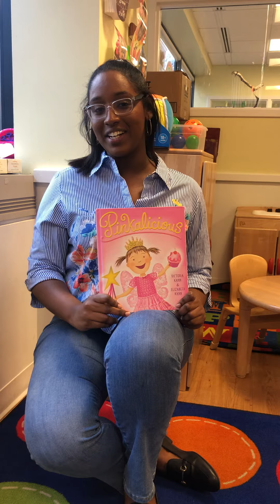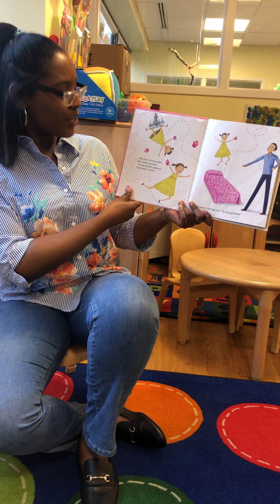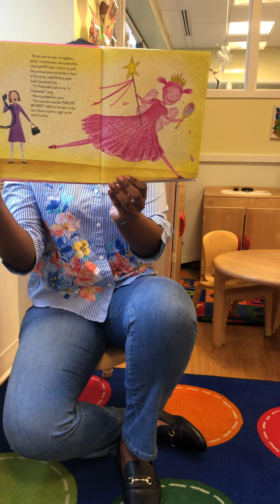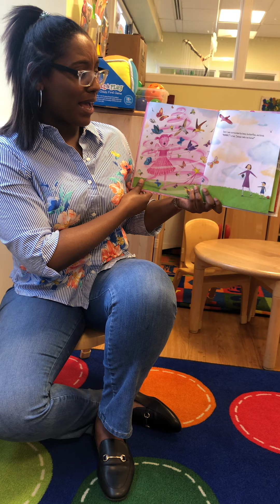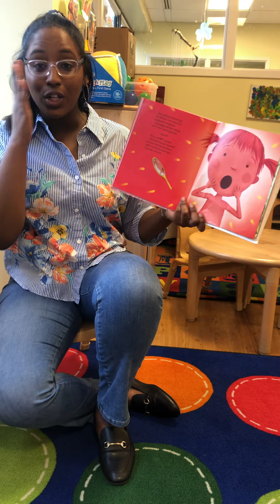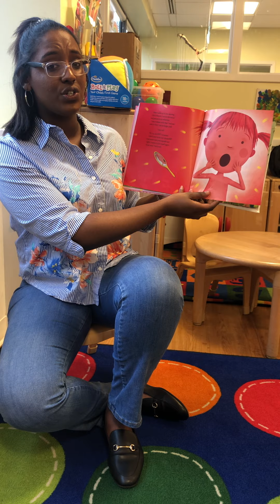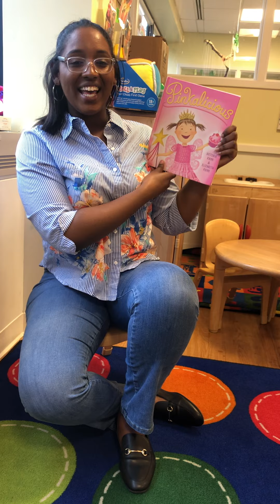Reading "Pinkaliscious" with Hanna